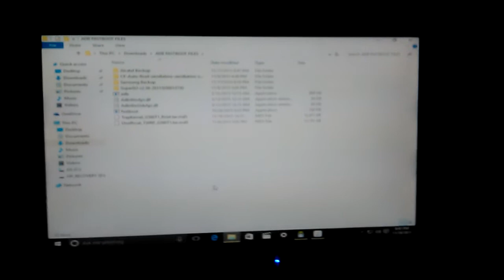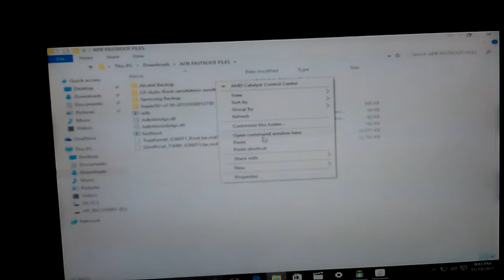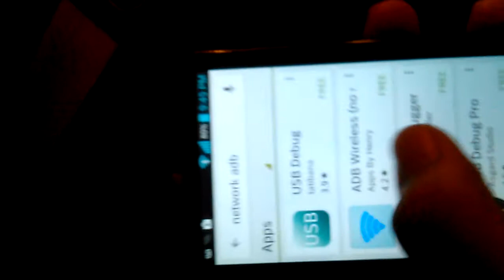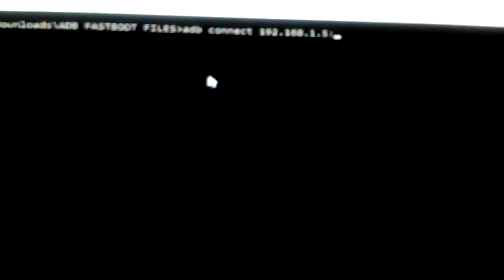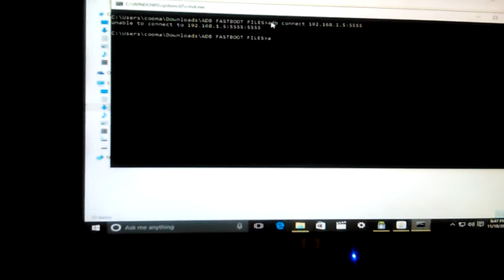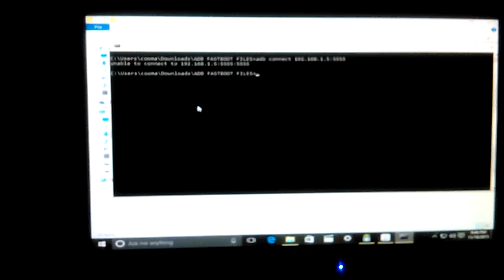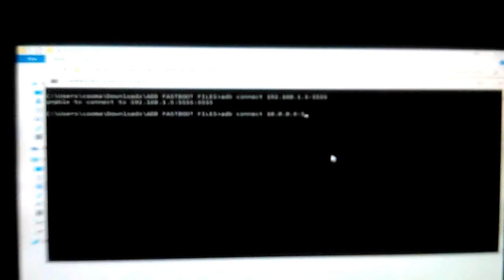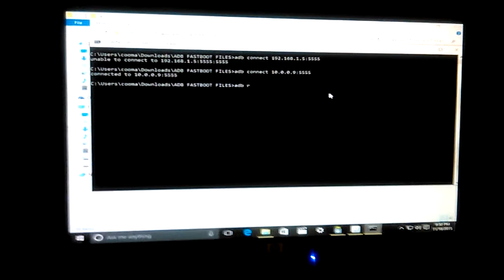How To Run ADB Commands Via WI-FI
This is a tutorial on how to run ADB commands through your WI-FI

Requirements:
Root Access
Network ADB